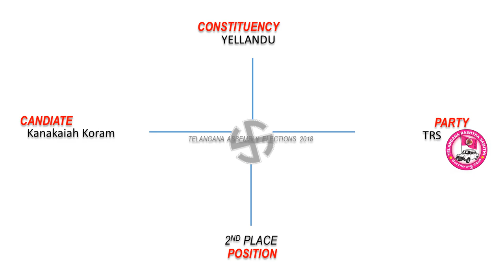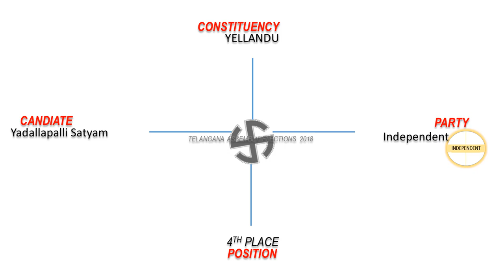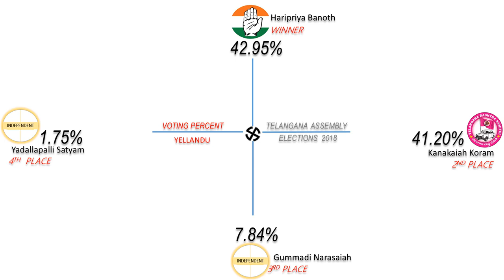YELLANDU Assembly Constituency